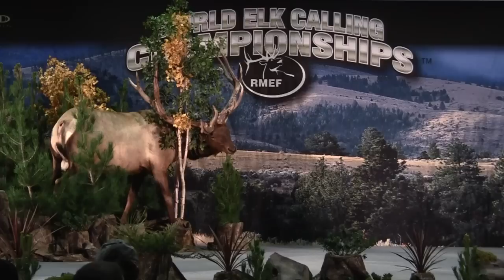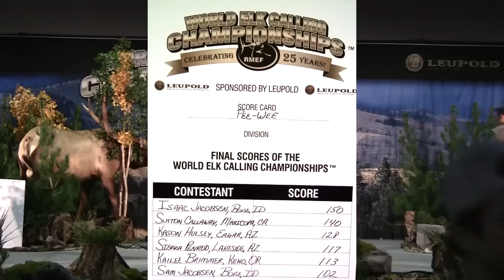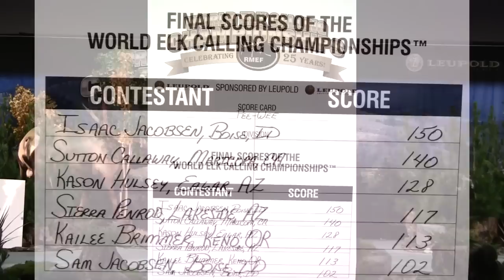2013 RMEF World Elk Calling Championships - Peewee Division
coverage of the 2013 RMEF World Elk Calling Championships. The final round in the Peewee Division from Las Vegas, NV.